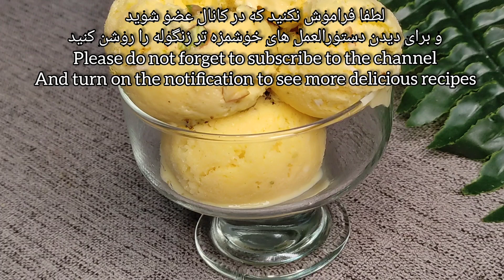طرز تهیه بستنی سنتی کشدار بدون دستگاه _ با یک لیتر شیر یه عالمه بستنی درست کن _ بستنی سنتی حصیری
بستنی سنتی، همون بستنیه که با زعفران درست می‌شه و تو ایران معروفه. تهیه‌ی بستنی زعفرانی کار سختی نیست، فقط نیاز به کمی صبر و حوصله داره.
بستنی یک دسر عالی و شیرینی هیجان انگیزیه که همه دوسش دارن. بستنی به خاطر داشتن شیر، خامه و زعفران بهترین دسر برای بچه‌ها به حساب میاد. چی بهتر از اینکه بتونین برای بچه‌های عزیزتون بستنی خونگی درست بکنین و مطمئن باشین که هیچ ماده‌ی نگهدارنده و یا شیمیایی نداره.
مواد لازم برای تهیه بستنی سنتی زعفرانی:
شیر پرچرب:۱لیتر
ثعلب:۲قاشق چایخوری
شکر:۱و۱/۲پیمانه
خامه:۱۰۰گرم
خامه منجمد:۱۰۰گرم
زعفران:۳قاشق غذاخوری
گلاب:۱/۳پیمانه
پسته:به مقدار لازم

زمان بندی بخش های مختلف ویدئو:
00:00 شروع ویدئوی آموزش بستنی سنتی زعفرانی
00:15 مقدار شیر مورد نیاز برای تهیه بستنی سنتی زعفرانی
00:26 نحوه ی اضافه کردن شکر و ثعلب به بستنی
00:37 چرا هنگام اضافه کردن ثعلب شیر سرد باشد؟
01:16 آماده کردن خامه برای بستنی زعفرانی
01:43 نحوه ی اضافه کردن خامه به شیر برای تهیه بستنی
03:40 بهترین ظرف برای تهیه بستنی سنتی
03:57 مدت زمان نگهداری بستنی در فریزر در هرمرحله
04:52 چند بار بستنی سنتی را از فریزر خارج کنیم تا یخ نزند
05:48 اضافه کردن مغزیجات و خامه یخ زده به بستنی سنتی
06:30 طرز تهیه بستنی سنتی حصیری
07:43 مدت زمان استراحت بستنی در فریزر
07:53 آماده سازی بستنی سنتی اسکوپی
08:46 چگونه بستنی حصیری را به راحتی برش بزنیم؟
09:29 آماده شدن بستنی اسکوپی